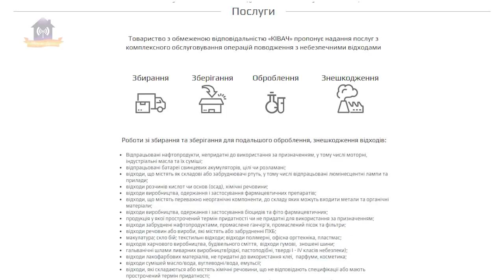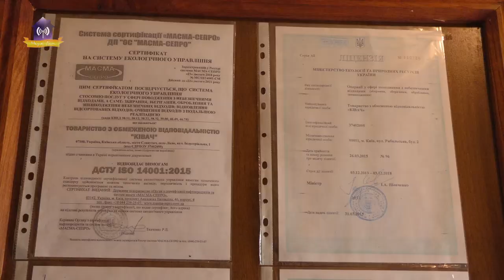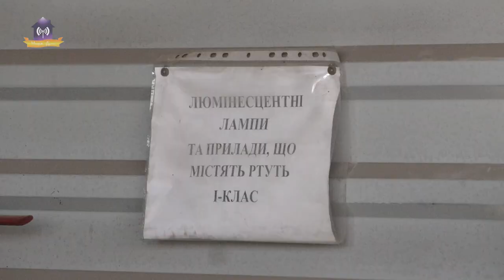Люди вимагають закрити шкідливе підприємство з утилізації небезпечних відходів. Повна версія